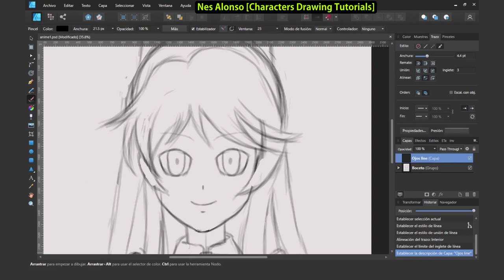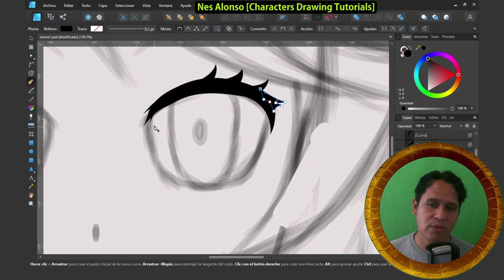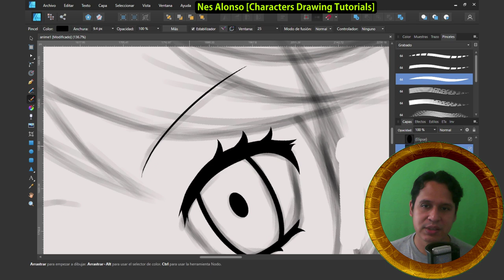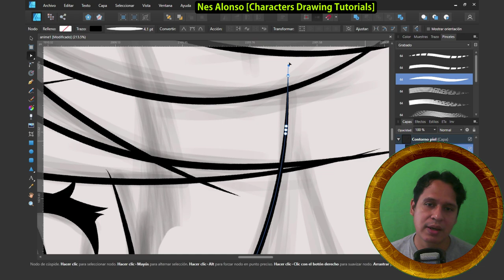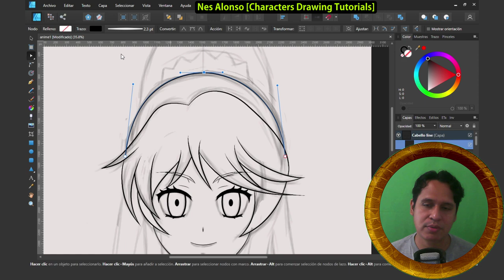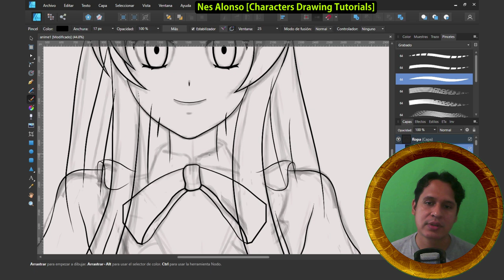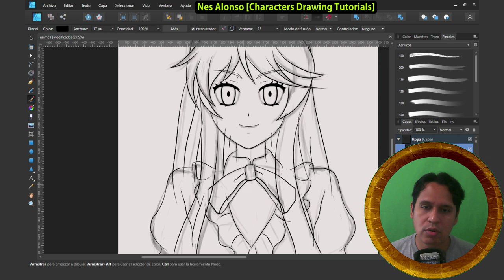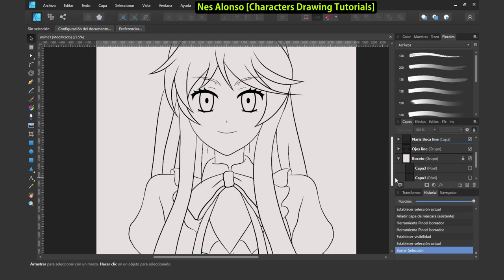CHARACTERS DRAWING TUTORIAL 02 🟡 HOW TO DRAW THE ANIME CHARACTER Aileen Lauren LINE ART Step by Step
In this video I will teach you how to draw the anime character Aileen Laurenfrom the anime Akuyaku Reijou nanode Last Boss wo Kattemimashita, in his second phase of line art.